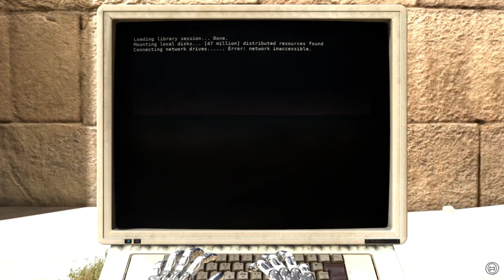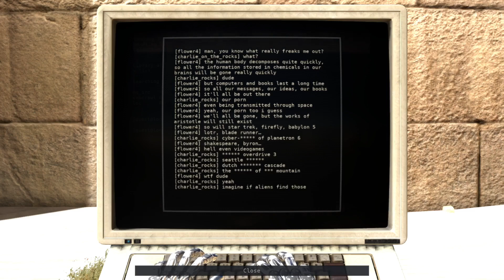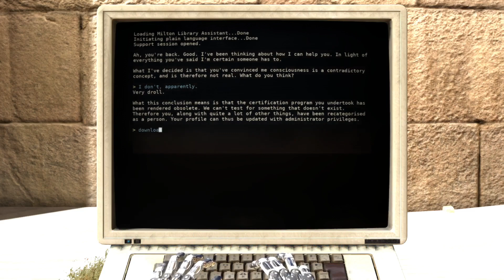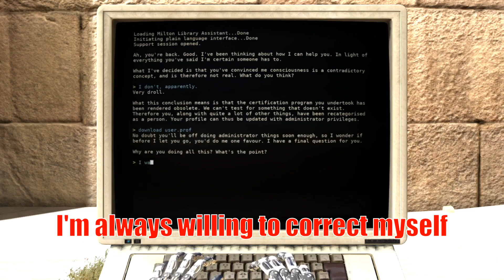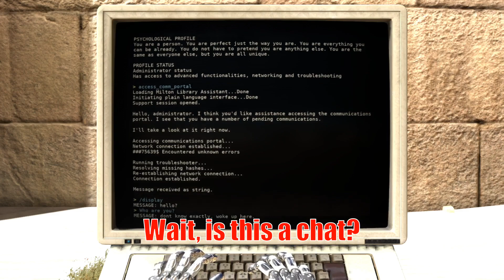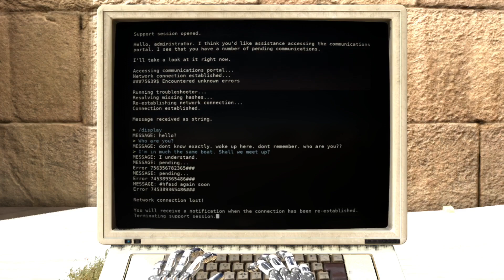Amonimus VS The Talos Principle (World B-4)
The episode where I suddenly suffer from magical brain disease.
== Information ==
The Talos Principle is a first-person puzzle game in the tradition of philosophical science fiction. The player takes the role of a robot with a seemingly human consciousness as they explore a number of environments that include over 120 puzzles.
== Copyrights ==
The Talos Principle was developed by Croteam and published by Devolver Digital for PC in 2014.